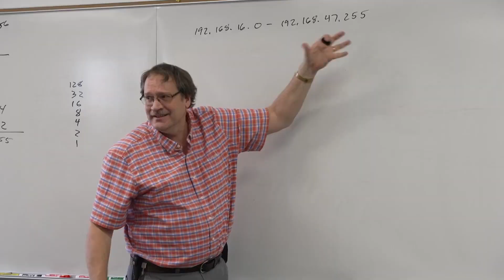President Pink's Welcome Back to 2023 Message